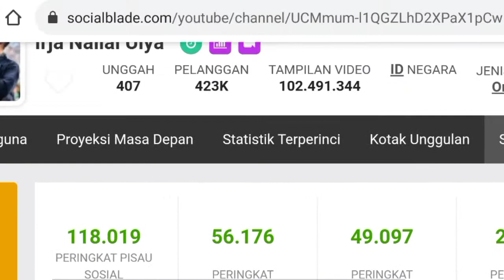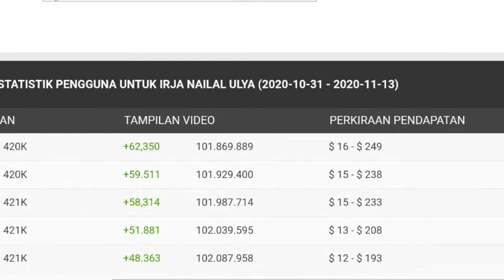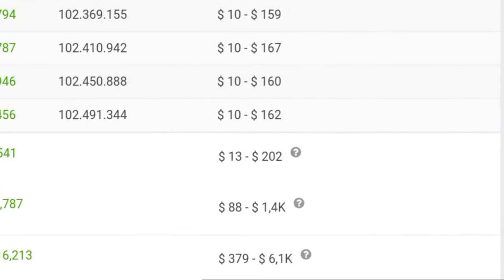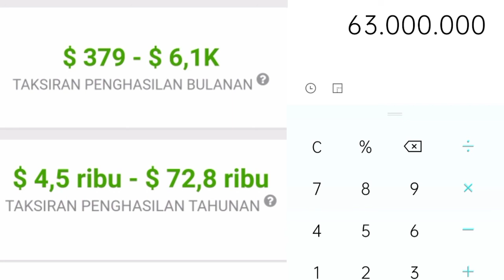⬆️ Gaji Irja Nailal Ulya Dari Youtube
Dividio ini saya meriview gaji dari channel irja nailal ulya dari youtube berdasarkan data dari sosialblade